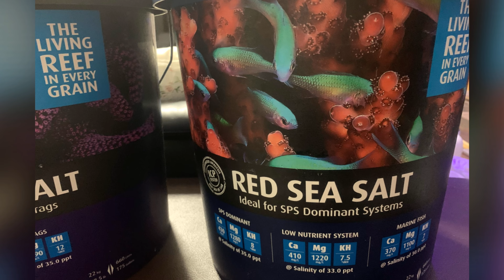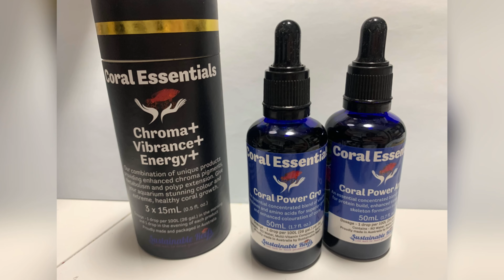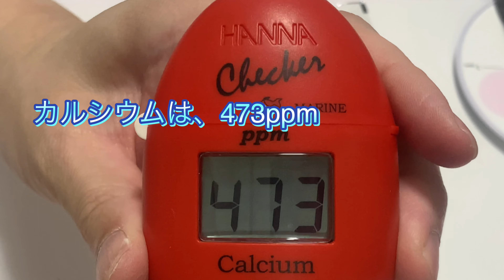海水水槽水質テスト リーファー350 ミドリイシ水槽 水質テスト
こたきんちゃんねる  10

リーファー350 ミドリイシ水槽
水槽テスト

ブログで詳細も(^^)

使用照明
リーファー350
Reef LED90  ×2
RadionG5  XR30 BLUE

リーファー170
Reef LED90
連結水槽
Reef LED50

レグラス600ワイドOF
マーフィード NEMO LIGHT II AM48